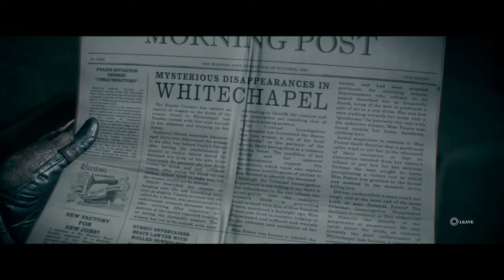The Order part 1